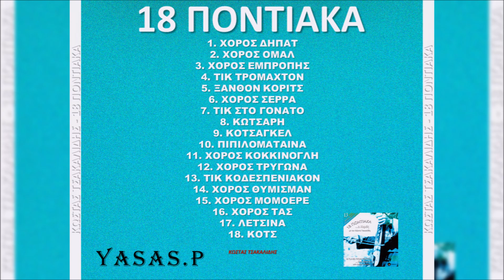Κώστας Τσακαλίδης-Χορός Εμπροπίς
From the CD "18 Ποντιακά .Ο Χορός" 2002
Τραγούδι: Κώστας Τσακαλίδης \ Κωστίκας Τσακαλίδης
Λύρα: Κώστας Τσακαλίδης \ Κωστίκας Τσακαλίδης
From the CD "18 tunes from Pontos... the Dance" 2002
Sing: Kostas Tsakalidis \ Kostikas Tsakalidis
Pontian Lyra: Kostas Tsakalidis \ Kostikas Tsakalidis